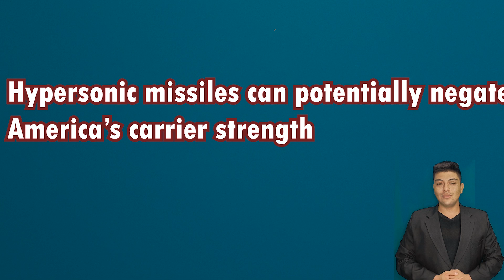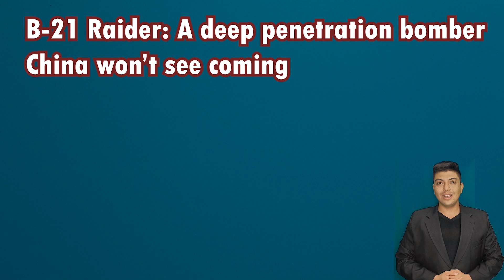Why does the B-21 Raider scare China? a monster?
Description: The B-21 Raider is the United States' newest stealth bomber, designed to penetrate deep into enemy territory undetected and deliver devastating payloads. With its advanced technology and unparalleled stealth capabilities, the Raider is a game-changer in modern warfare, and a potent weapon in the hands of the US Air Force.

But what sets the Raider apart from other bombers is its ability to strike fear in the hearts of America's adversaries, particularly China. As tensions between the two nations continue to rise, the Raider represents a formidable threat to China's military and strategic interests, and a potential game-changer in any future conflict.

In this video, we'll take a closer look at the B-21 Raider, its design and capabilities, and why China has every reason to fear this powerful new bomber. From its advanced stealth technology to its cutting-edge avionics and weaponry, the Raider is a formidable weapon that could tip the balance of power in any future conflict.

Join us as we explore the B-21 Raider and its potential impact on the global balance of power. Whether you're a military enthusiast, a technology buff, or simply interested in the future of global geopolitics, this video is not to be missed.